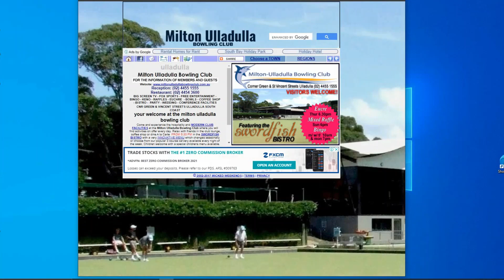Ulladulla Bowls Club